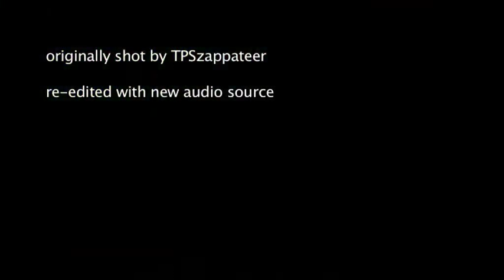muffin men with denny walley - suction prints - live in larvik, norway 2012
the muffin men with denny walley, performing "suction prints" by captain beefheart, at the yellow snow festival, in larvik, norway, feb 2012

re-edit with new audio from giles, thanks to TPSzappateer for original footage

for more stuff